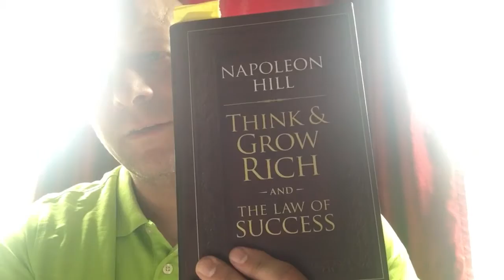Napoleon Hill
Lawns of Success